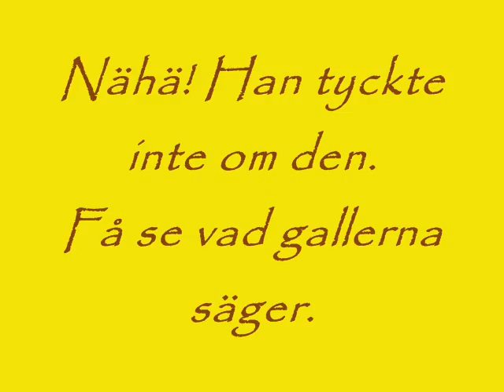Pudding med arsenik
Den här sången är helt omöjlig att få ur hjärnan. Ett par snubbar bakar en god pudding.